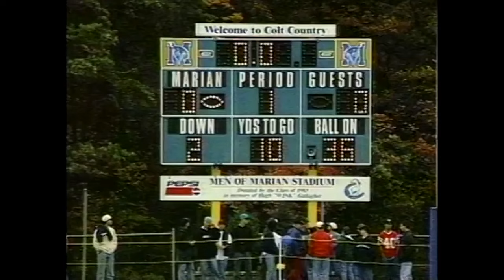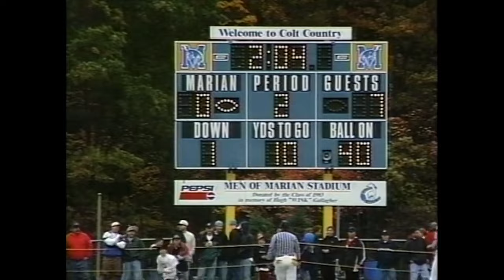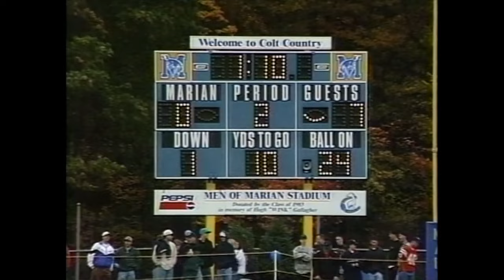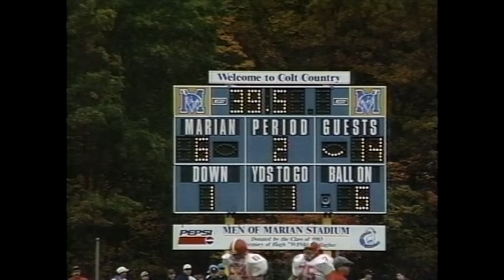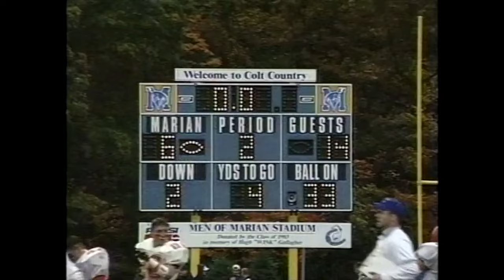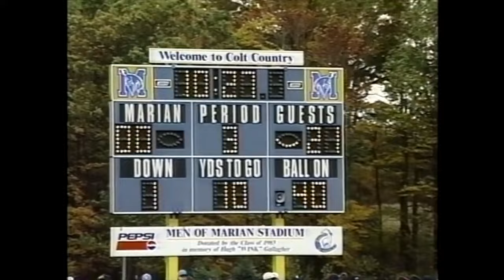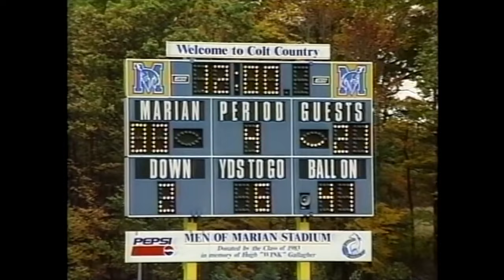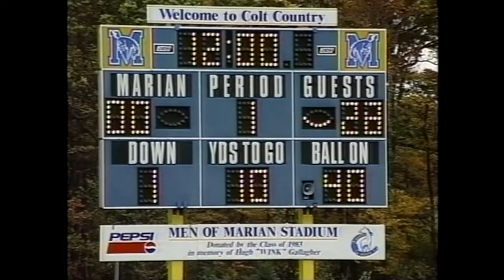1998 Mount Carmel Area Red Tornadoes v Marian Central Catholic